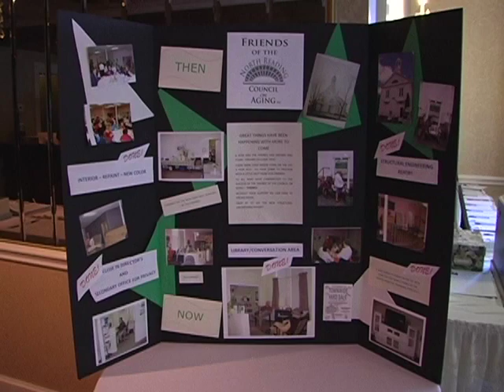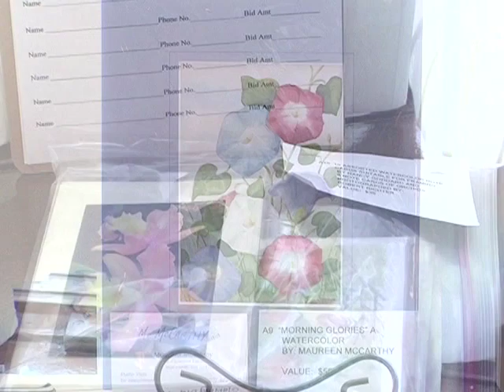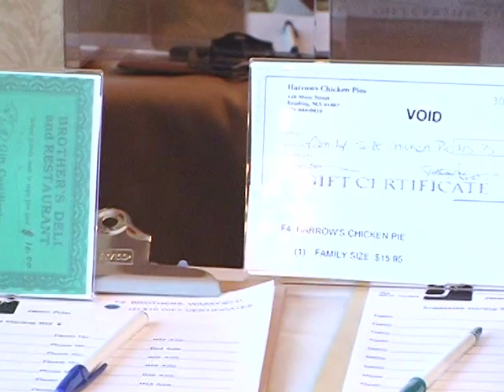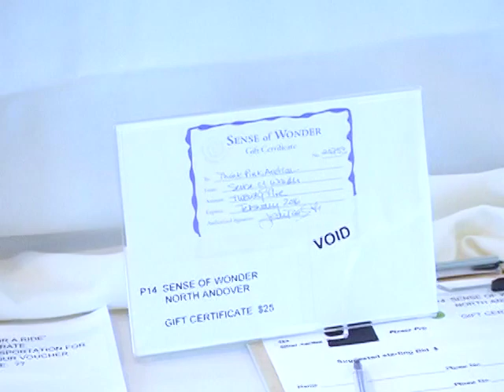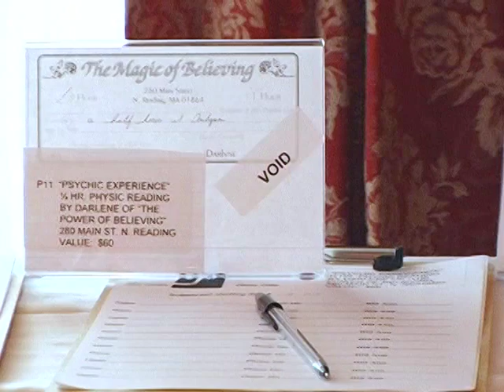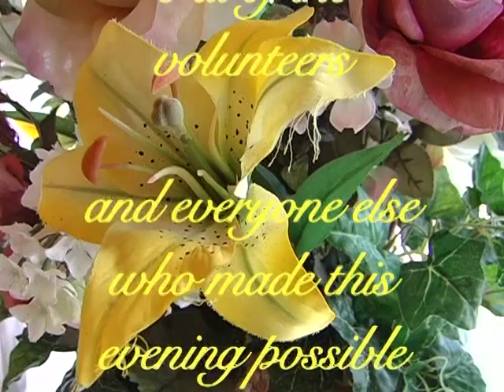Friends Of The North Reading Edith O'Leary Senior Center | Fashion Show - 2009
Friends of the Edith O'Leary Senior Center put together a rather dazzling fashion show back in 2009.